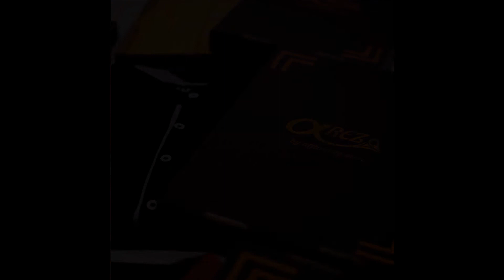Kaos Branded Lokal Terbaik Ekskusif dari Alfarezky Store, Awet dan Elegan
Kaos Branded Lokal Terbaik Ekskusif dari Alfarezky Store dipersembahkan untuk Anda yang menyukai hal2 simple namun tetap elegan. Bahan kaos menggunakan kaos 24S yaitu bahan kaos yang lembut dan solid. Bahan ini termasuk yang terbaik dari bahan2 kaos merk terkenal. Bahan Awet